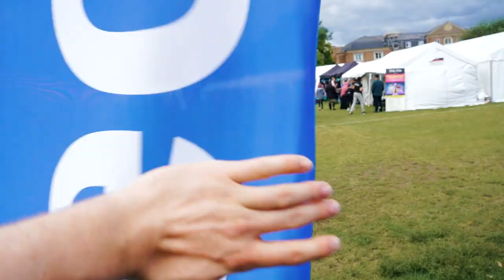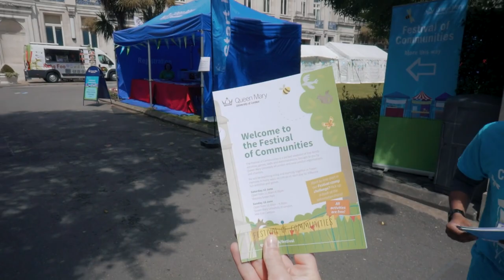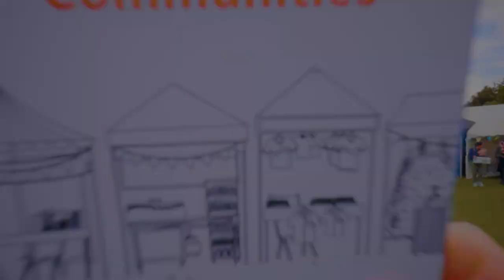Queen Mary University of London_Festival of Communities